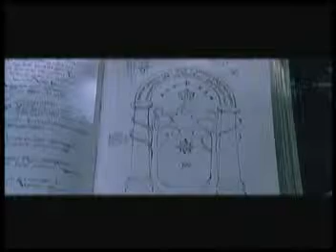Die Gefährten Teaser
Mein erster Teaser zu "Der Herr Der Ringe - Die Gefährten".
Leider ist die Qualität nicht so gut, da mein Original leider abhanden gekommen ist.